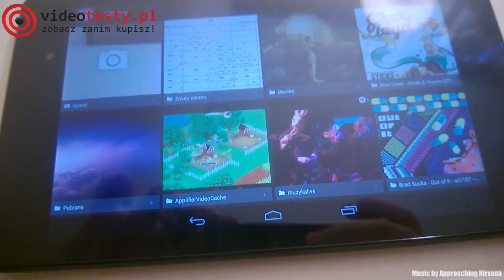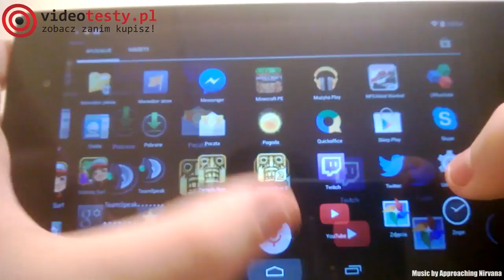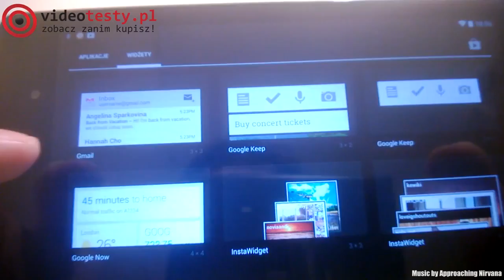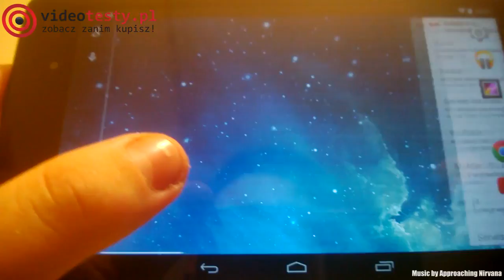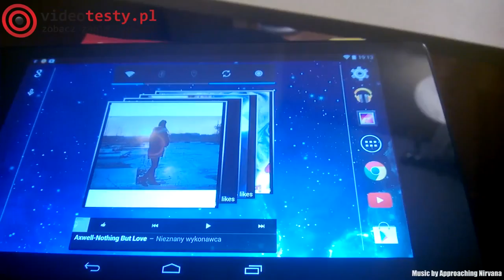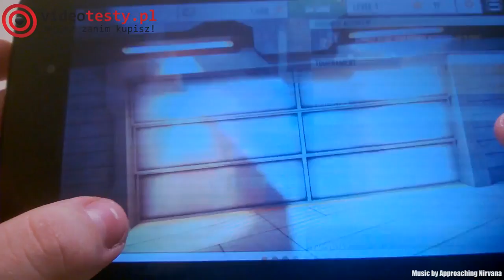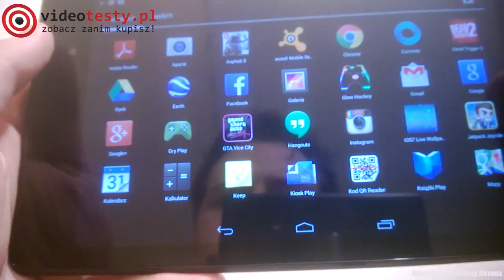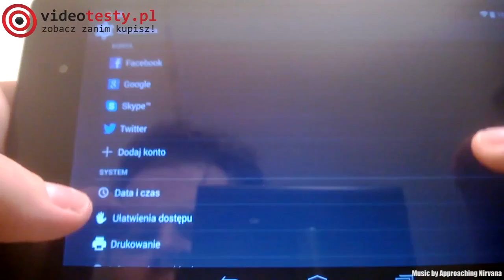Google Nexus 7 II (2013) - Najlepszy Tablet 7" ...? [TEST]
Recenzja urządzenia typu Tablet Google Nexus 7 zbudowanego na systemie operacyjnym Android.

Redakcja Portalu
VideoTesty.pl